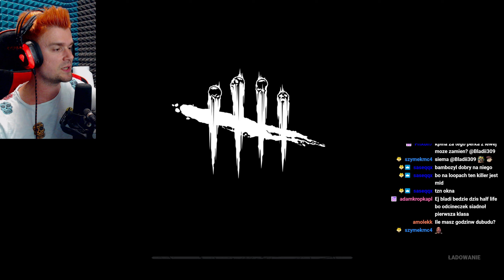ODZYSKUJE ARTEFAKT VECNY i WYJAŚNIAM SURVÓW | Dead by Daylight [#665]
Taka Sytuacja ;P